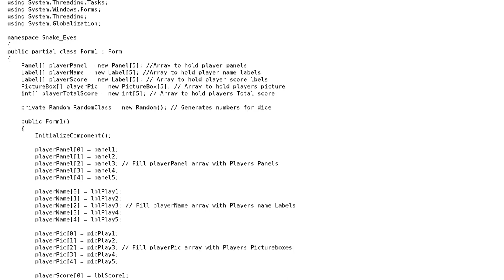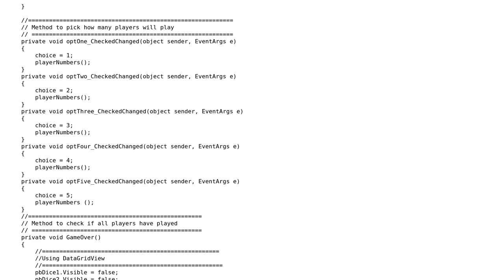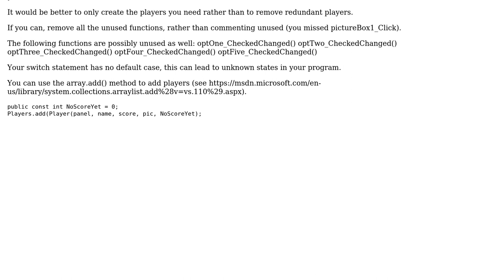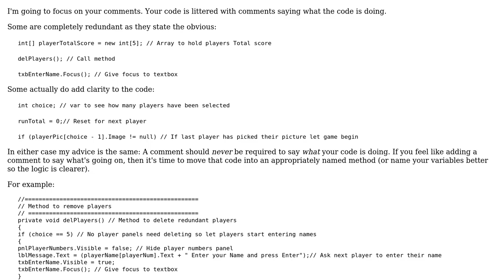Code Review: Beginning C# dice game (2 Solutions!!)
Code Review: Beginning C# dice game

With thanks & praise to God, and with thanks to the many people who have made this project possible! | Content (except music & images) licensed under CC BY-SA | Music | Images & others | With thanks to user Whoisit user pacmaninbw user Jamal user 404 and the Stack Exchange Network Trademarks are property of their respective owners. You are responsible for your own actions.